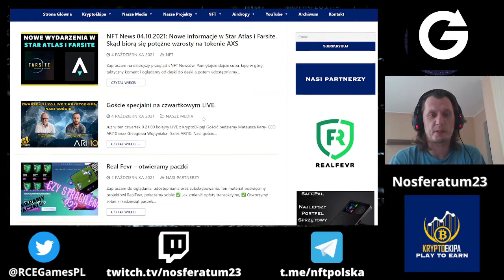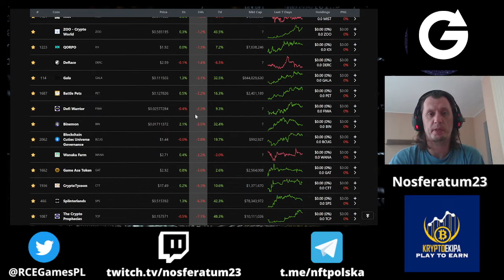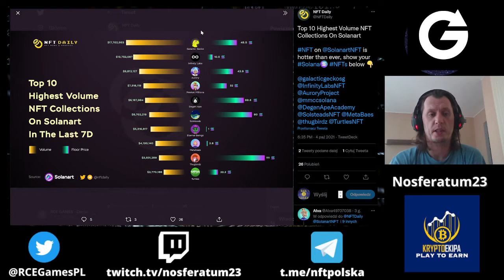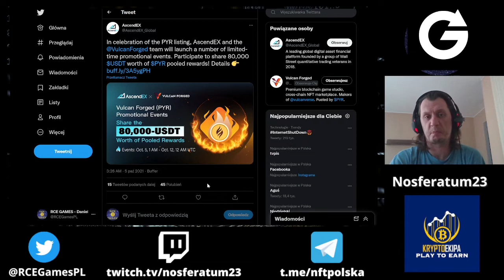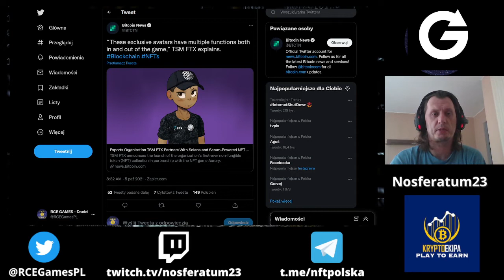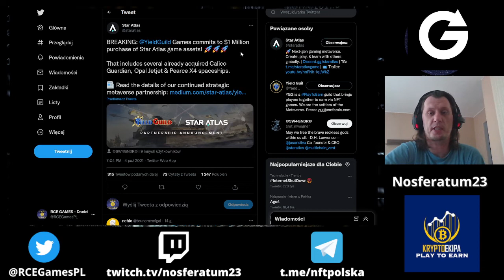Co robić z tokenami $HERO, $ATLAS i $POLIS. Nawiększa gildia świata wkracza w świat Star Atlas.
W dzisiejszych NFT Newsach:
✅ Analiza co się dzieje na rynku tokenów play2earn.
✅ AscendEX listuje token PYR z Vulcan Forge.
✅ FTX współpracuje z kolejnym projektem na Solanie.
✅ Ogromne partnerstwo YGG z Star Atlas. Największa gildia na świecie kupuje itemy za prawie 1mln$.
✅ Ruszyły walki bosów na Three Kingdoms Battle.
✅ Co robić z tokenami $HERO, $ATLAS i $POLIS
✅ Codzienna porcja ciekawy statystyk.

💲Możesz wspierać rozwój kanału w krypto💲:
TRX:TK4WWizMCQiL2HgFYabd66o3doXMPeD7xH
ETH/Polygon(Matic)/BSC:0xCBE46f5645a7C2Ac1ac52337d997ECfd8c4329ac